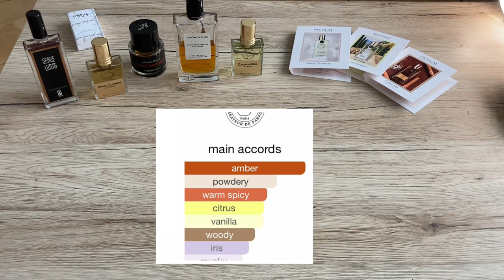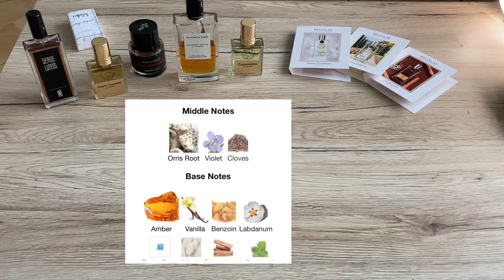Parfums de Nicolai - Ambre Cashmere Intense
my favorite noble, refined, inteligent, professional, sophisticated perfume!